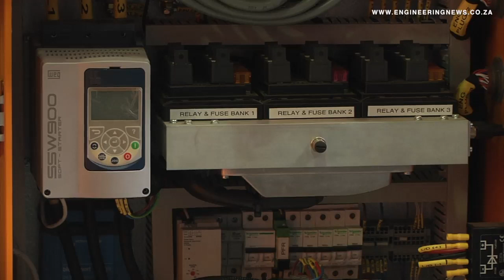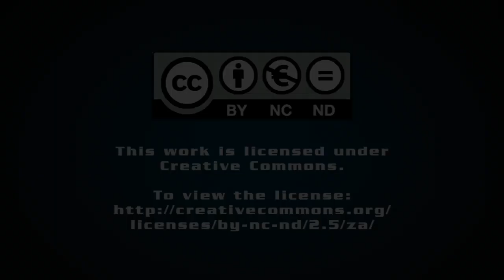Buraaq launches SD212i mechanised rock bolter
South African mining services company Buraaq has launched a locally built, fully mechanised rock bolter that has been specifically designed to improve safety and cost effectiveness of bolting in local underground and opencast operations.